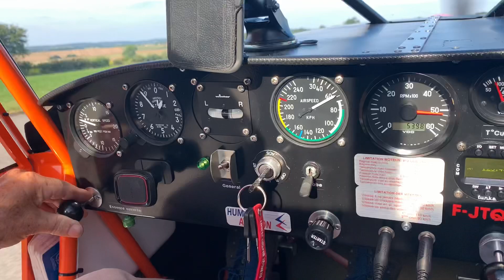Vol en ULM TÉTRAS en compagnie d’Olivier … au dessus du parc régional du Perche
Vol local autour de Mortagne au Perche
LFAX